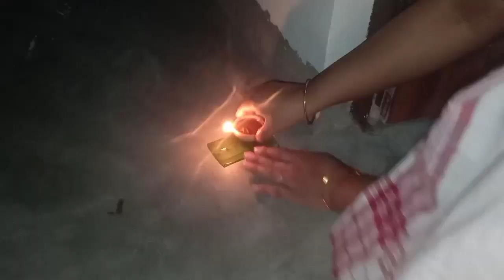কাতি বিহুৰ শুভেচ্ছাৰে// Kati Bihu Special Vlog//কি কি কৰিলোঁ চাওঁ আহঁক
পলমকৈ হ'লেও কাতি বিহুৰ আন্তৰিক শুভেচ্ছা জনালোঁ সকলোকে ।